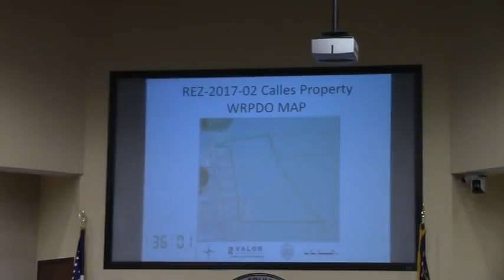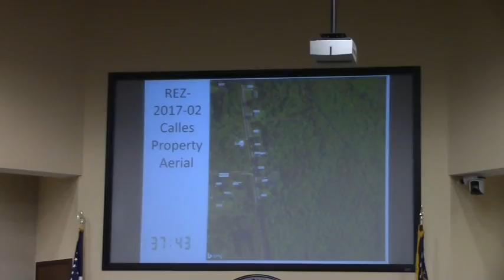6 b. REZ-2017-02 Calles, Alexandria St, R-10 and CON to E-A, 13 acres @ LCC Regular - 2017-02-14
Tabled  to March meeting
Regular Session, Lowndes County Commission (LCC)
 Valdosta, Lowndes County, Georgia, February 14, 2017.